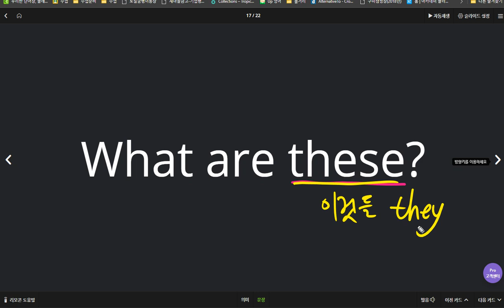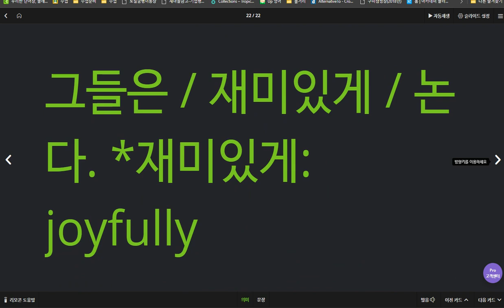박진효 2020 04 07 3